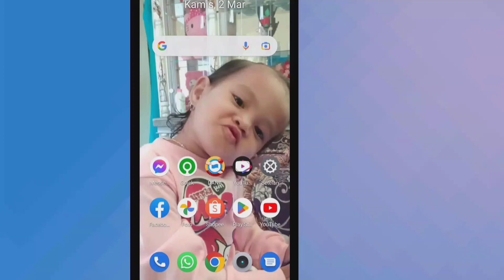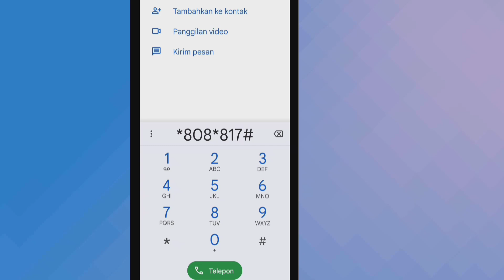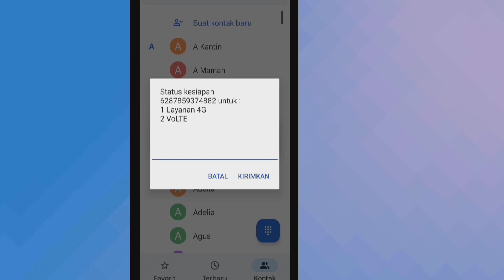Cara Cek Nomor XL sendiri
Cara cek nomor xl
Cara cek no xl
Cara cek nomor xl kita sendiri